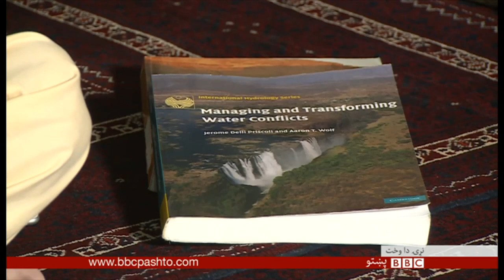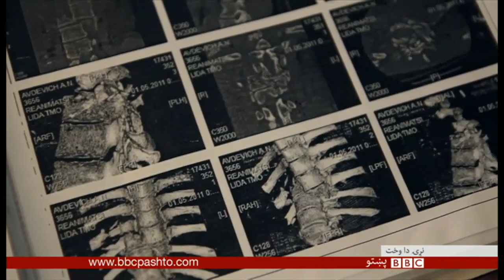BBC Pashto TV Naray Da Wakht 28 Oct 2016